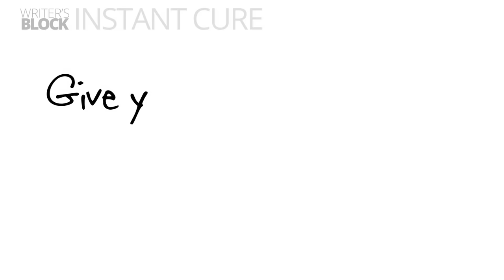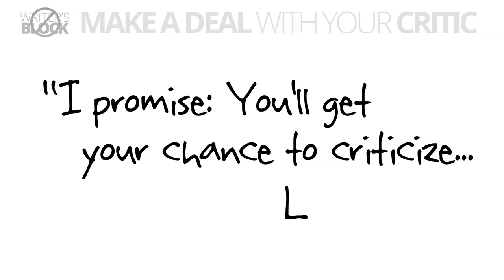Writer's Block Instant Cure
Cure writer's block in 3 minutes -- no matter what you want to write.

From the book "Writing FAST: How to Write Anything with Lightning Speed", author/producer Jeff Bollow shows you a simple, fast, guaranteed way to break through writer's block instantly.

The secret is simple: By giving yourself permission to write garbage, you overcome writer's block instantly, allowing your creative flow to resume. But what about the inner Critic -- that voice that tells you your ideas are terrible? Make a deal with it, and tell it to wait its turn.

This is the first in a series of writing tips for writers of all levels.

To learn more about FAST Screenplay, the world's most comprehensive screenplay development system,